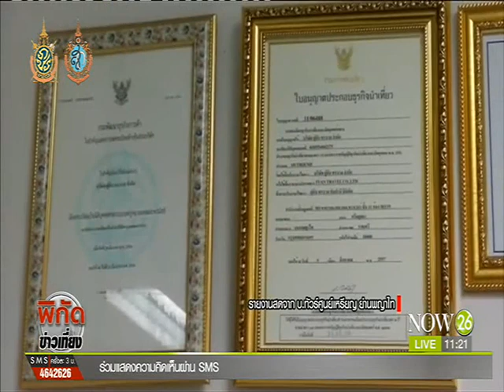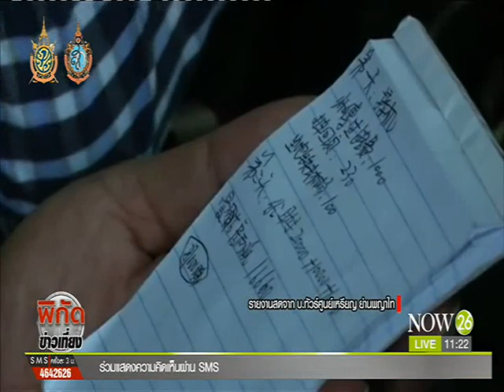News ทลาย "ทัวร์ศูนย์เหรียญ"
พิกัดข่าวเที่ยงสัมภาษณ์ ชลธิชา รอดกันภัย ผู้สื่อข่าว NOW26 เรื่อง ทลาย "ทัวร์ศูนย์เหรียญ" รวบผู้ต้องหาสวมบัตรประชาชนคนไทยเปิดบริษัททัวร์ "NOW26" 2-8-59